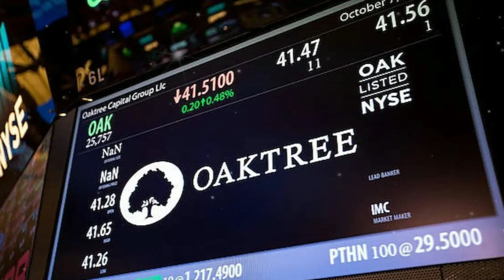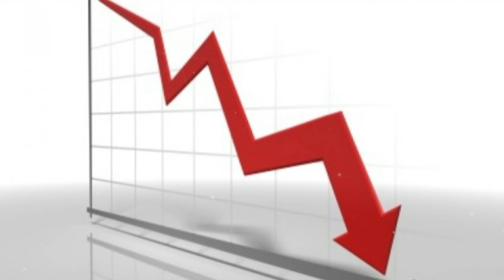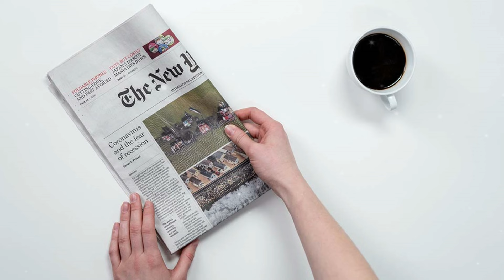INTER IN SERIE B! RETROSCENA SHOCK ALLEGRI! UFFICIALE NUOVO ALLENATORE JUVE! Ultime notizie calcio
NTER IN SERIE B! RETROSCENA SHOCK ALLEGRI! UFFICIALE NUOVO ALLENATORE JUVE! Ultime notizie calcio